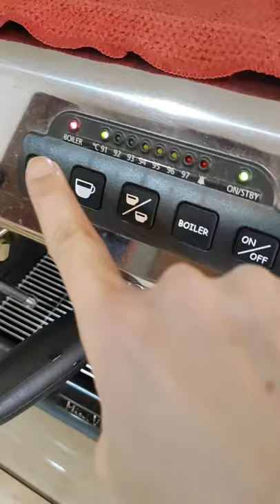《短片》《咖啡》咖啡萃取_老鼠尾巴 espresso rat tail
大家好，我是吉吉吉～把平常萃espresso的情境share給大家look look ^^

要出老鼠尾巴的重點就是→磨的粉夠細、填粉夠均勻、壓的力道也剛好，三大缺一不可啊!!

歡迎加我的IG： donganplanet
FB粉絲團名：吉吉吉freestyle
一些日常分享、突發奇想都在上面喔 ^^